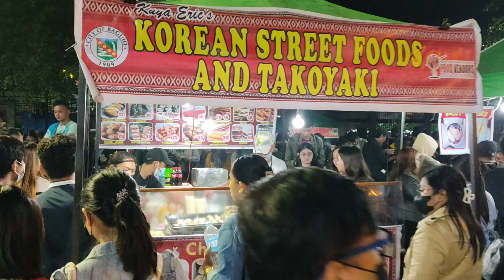BAGUIO CITY NIGHT MARKET FEBRUARY 25, 2023